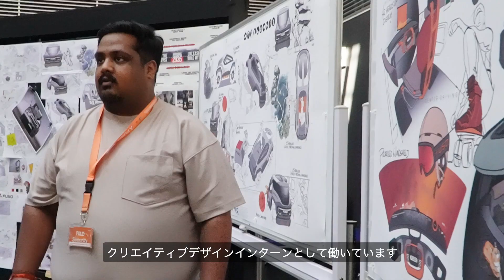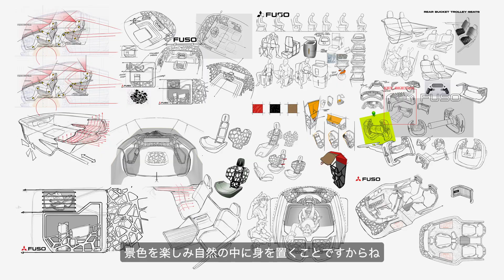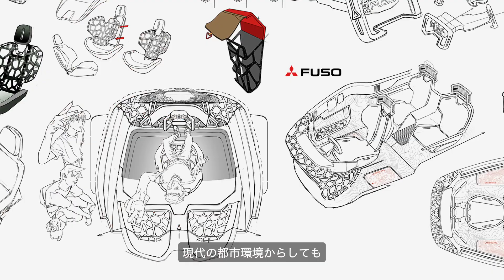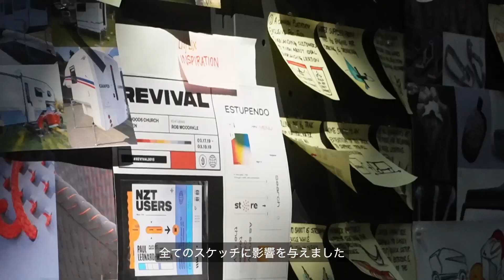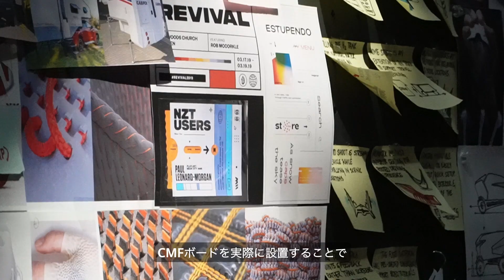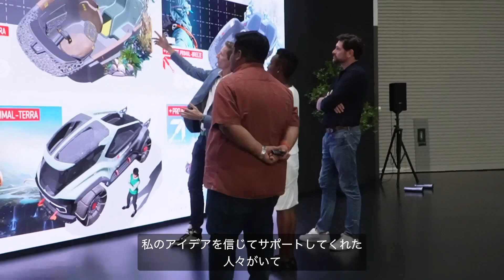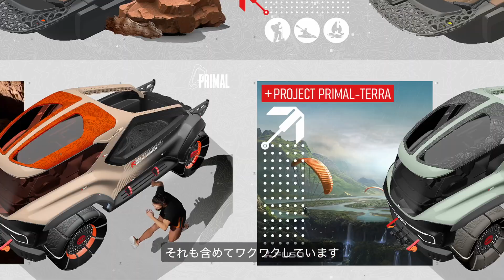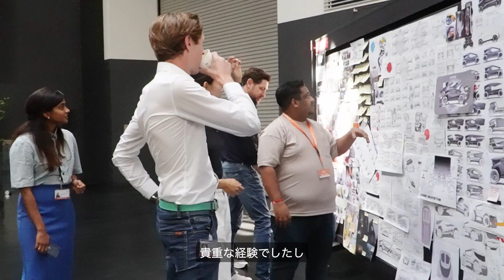FUSO | PROJECT PRIMAL with Varruna Setty BM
"Project PRIMAL is more than just a concept — it embodies a groundbreaking vision for the future of sustainable transportation."

In this video, we invite you to explore the creative process behind this innovative project through the eyes of master’s student and FUSO Design Center intern, Varruna Setty BM.

From the spark of inspiration to the intricate steps of design and development, Varruna takes us on a fascinating journey. Discover how ideas evolve into tangible solutions that aim to transform the way we think about sustainability in transportation.

Whether you’re passionate about design, technology, or environmental innovation, this behind-the-scenes look offers valuable insights into the dedication and creativity driving Project PRIMAL forward. Join us and get inspired by the future of mobility!